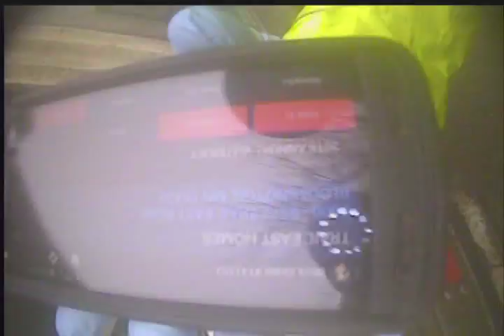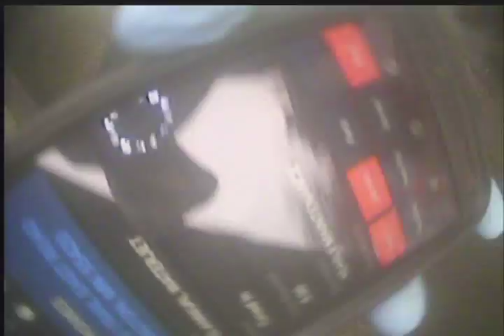2016 11 22 TRAILS EAST 1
Optical Inspection 1
Trail East Homes
11/22/2016